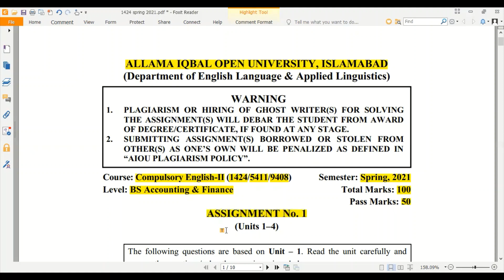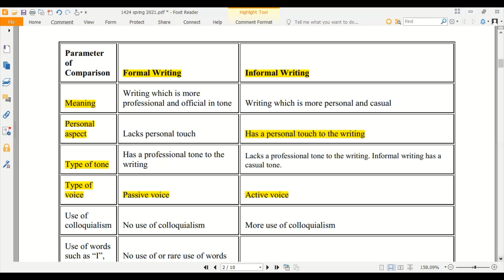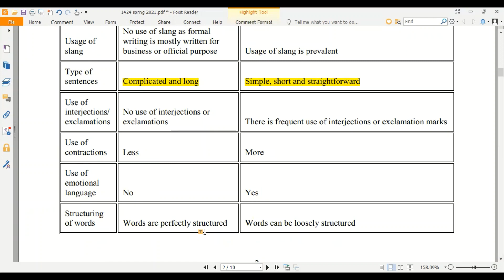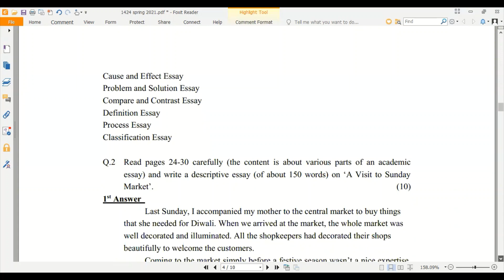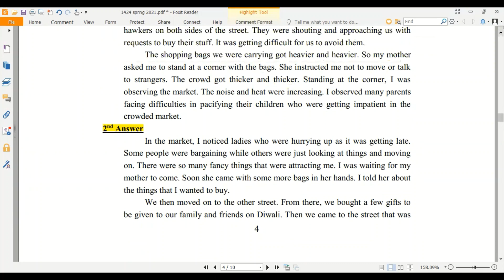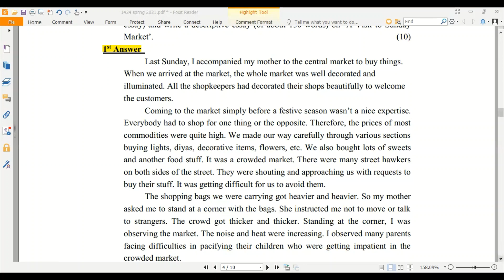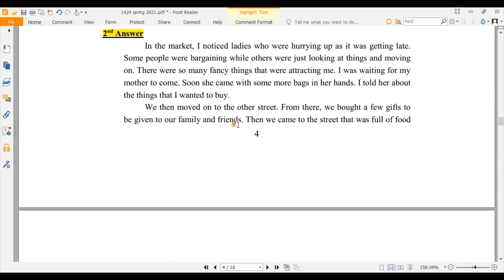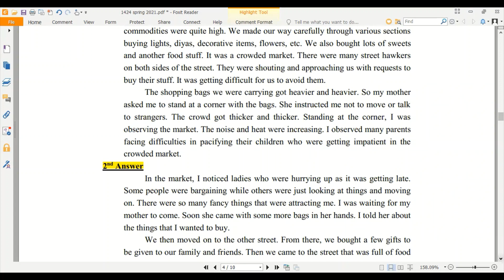Solved Assignment (1424 / 5411 / 9408) | Question # 2 | Spring 2021 | Scholars Institute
This video is recorded for the help of AIOU students.

BA / Associate Degree (Compulsary English - 1: 1423) links

BA / Associate Degree (Compulsary English - II: 1424) links